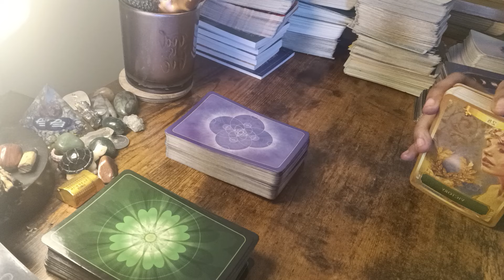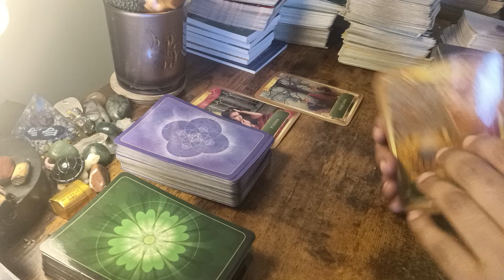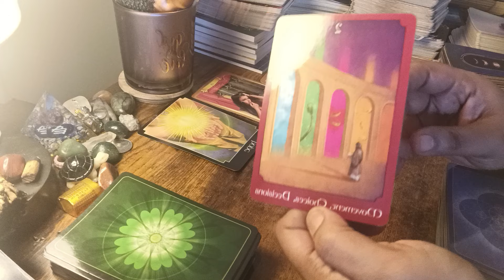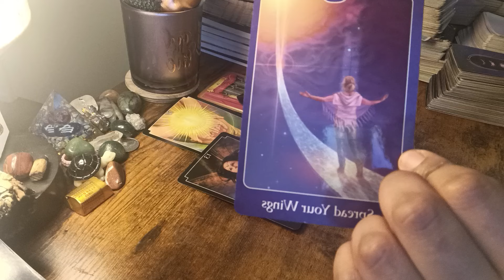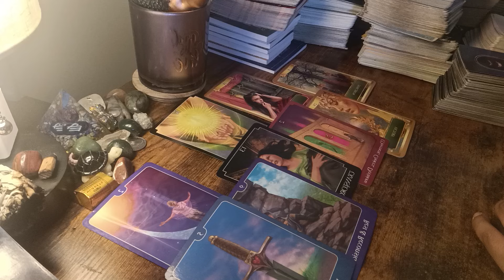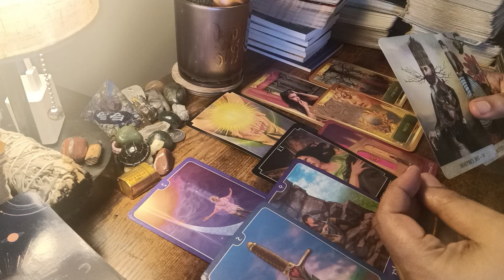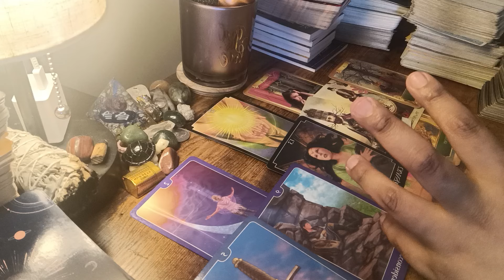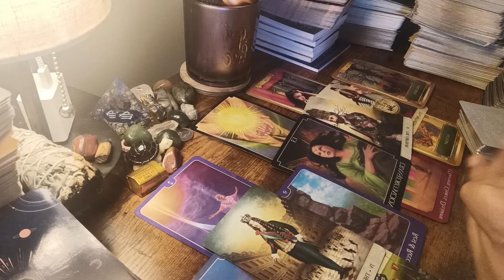VIRGO♍ARE YOU READY TO BE CROWNED👑WIN OR LOSE💸NEW LIFE=NEW MONEY💰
Virgo ♍ General Daily Reading